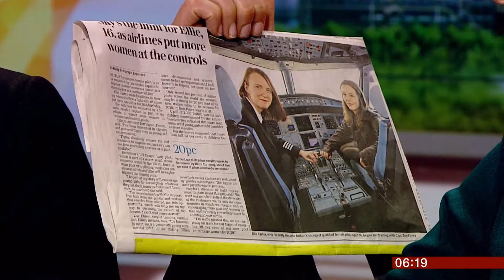Youngest female pilot looking to fly high at 16 (UK) - BBC News - 18th March 2019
Given a mentor, this 16-year-old teenager, is the youngest female pilot in the UK.